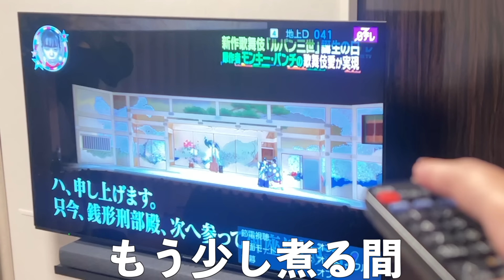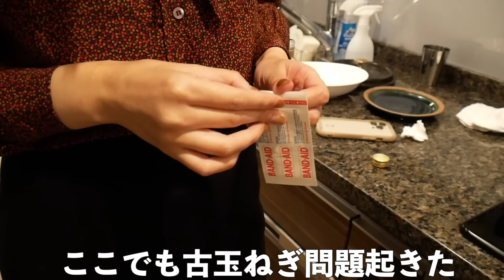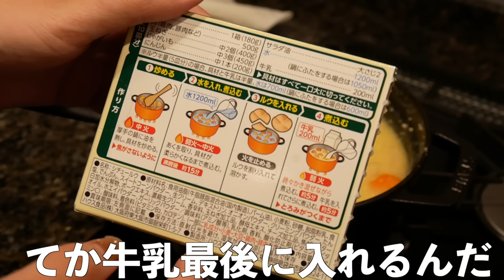転職そうそう身バレするリアルOLの平日夜ルーティン〜冬〜